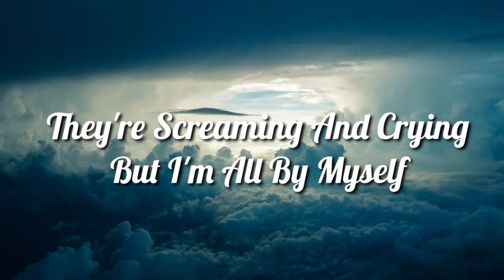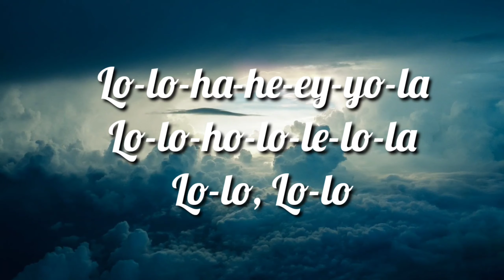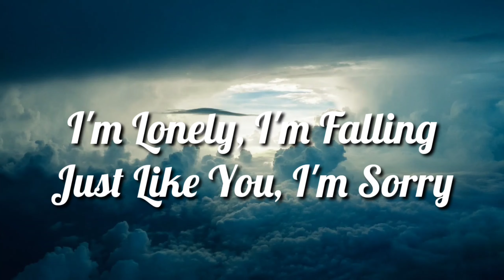Alan walker & ISAK - SORRY (Lyrics)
This music was Taken by

        ALAN WALKER & ISAK - SORRY